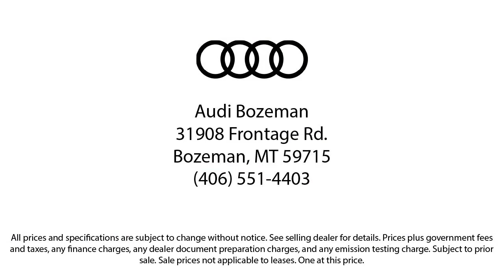2023 Audi Q5 Sport Utility Bozeman Belgrade Big Sky Livingston Kalispell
2023 Audi Q5 Sport Utility Stock Number: A23079 Vin:WA1GAAFY8P2059336.